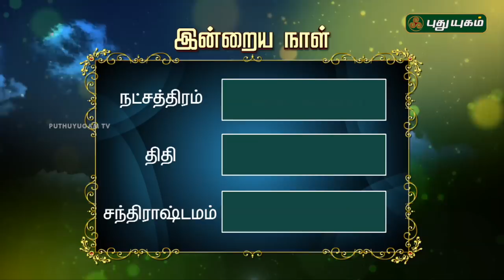இன்றைய ராசிபலன் / Daily Rasi Palan | 30/07/2018 | Puthuyugam TV